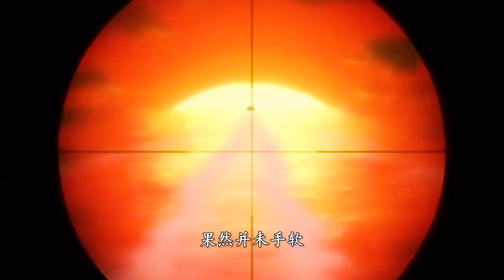蛇蝎玫瑰在愛上男人后，就變成了小綿羊